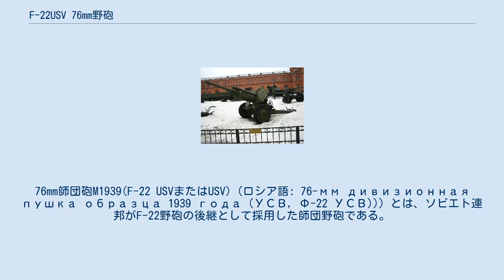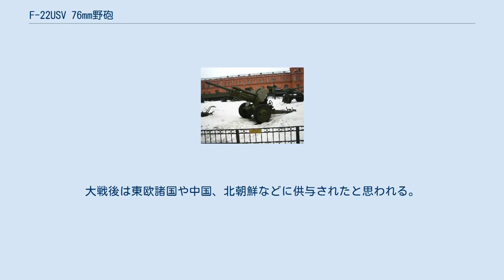F-22USV 76mm野砲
ソ連・ロシアの火砲
76mm師団砲M1939(F-22 USVまたはUSV)（ロシア語: 76-мм дивизионная пушка образца 1939 года (УСВ, Ф-22 УСВ))）とは、ソビエト連邦がF-22野砲の後継として採用した師団野砲である。
 ソビエト連邦は赤軍の師団砲兵に配備させる新型の76mm野砲としてF-22野砲を開発していたが、重過ぎるという不満が出ていた。
そこで1937年には仰角を45°までに制限し、砲の重量が1,500kgを超えないような新型野砲の開発が開始された。
1938年4月から5月にかけて運用試験が行われ、1939年に制式採用された。
 翌1940年には、より大口径のM-60 107mm師団砲が設計されたが、これは重量とコストが過大であったため、ごく少数の生産に終わった。
 1941年にはじまった大祖国戦争序盤の大敗でソ連軍は多くの76mm野砲を失ったため、F-22USVは増産が急ピッチで行われたが砲架の構造が複雑なために量産ペースが思うように上がらなかった。
このため1942年にはF-22USVの砲身をZiS-2 57mm対戦車砲の砲架に搭載したZiS-3 76mm野砲の生産が開始されるとF-22USVの生産は終了した。
 F-22USVは1939年の冬戦争で初めて実戦投入された。
1941年からの大祖国戦争にも投入されたが、序盤の劣勢時に多数がドイツに捕獲されている。
残存砲はその後も使用され続けたが、逐次ZiS-3に更新されていった。
 ドイツ軍は数百門のF-22USVを鹵獲し、7.62cm F.K.297(r)（ロシア製7.62cm 297型野砲）の制式名を与えて採用した。
フィンランドも少数を鹵獲したが、こちらは運用されることはなかった。
大戦後は東欧諸国や中国、北朝鮮などに供与されたと思われる。